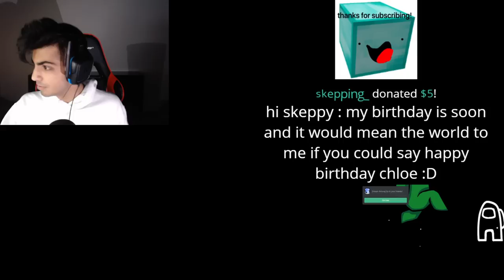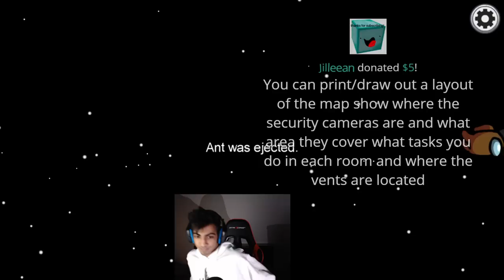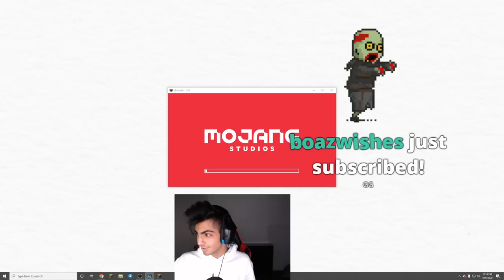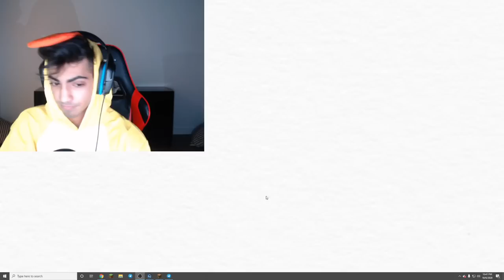Minecraft, Among Us, Duck Onesie, Memeing with BadBoyHalo | Skeppy Stream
This Video: October 6, 2020

On this channel, I will be uploading VODs of (hopefully) all of the streams

The reason for this is because Twitch removes VODs after 60 days, which means the content will no longer be accessible!